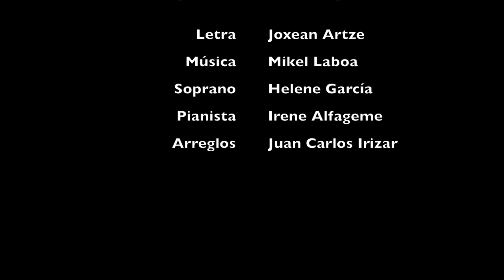TXORIA TXORI. HELENE GARCIA BARRENETXEA (Soprano)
Soprano : HELENE GARCIA

Pianista : IRENE ALFAGEME